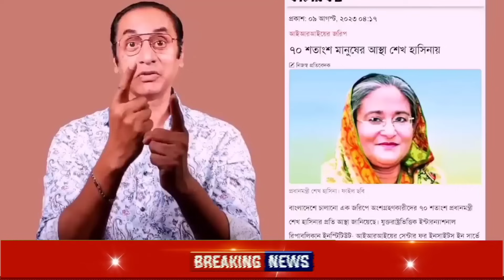🔴 ব্রেকিং নিউজ | ড. ইউনুসের উপরে হাসিনার চক্রান্ত ফাঁস | ফেঁসে গেলো প্রধানমন্ত্রী | bd news |bnpnews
Al Minar

ড. ইউনুসের উপরে হাসিনার চক্রান্ত ফাঁস | ফেঁসে গেলো প্রধানমন্ত্রী | bd news |bnpnews

ঢাকার সংঘর্ষ নিয়ে আ.লীগ বিএনপির বক্তব্য | পুলিশ বিএনপির সংঘর্ষে আহত নি'হত সংখ্যা | ঢাকা অবস্থান কর্মসূচিতে ছাত্রলীগের হামলা | ঢাকার প্রবেশমুখে বিএনপি পুলিশের সংঘর্ষ। ঢাকা পুলিশ বিএনপির সংঘর্ষে আহত নি'হত সংখ্যা | ঢাকা অবস্থান কর্মসূচি নিয়ে সংঘর্ষ | ঢাকার প্রবেশমুখে বিএনপির অবস্থান নিয়ে সংঘর্ষ। ঢাকা প্রবেশ পথে আ.লীগের শান্তি সমাবেশ | ঢাকা মহাসমাবেশে রাতেই জনস্রোত জায়গা নেই | ঢাকা মহাসমাবেশে অস্ত্র নিয়ে এসেছে নেতাকর্মীরা | তত্ত্বাবধায়ক সরকার চাইলো বৃটিশ হাইকমিশনার | হিরো আলমের উপর হামলায় পদত্যাগ করবেন ডিএমপি কমিশনার | পপ্রধানমন্ত্রীকে জাতিসংঘের বার্তা | হিরো আলমের উপর হামলায় ক্ষেপেছে জাতিসংঘ ও যুক্তরাষ্ট্র | শামীম ওসমানের গোপন তথ্য ফাঁস | প্রধানমন্ত্রীকে একি বললো ডোনাল্ড লু | ইইউ ও যুক্তরাষ্ট্রের রাষ্ট্রদূতদের সাথে আওমীলীগ প্রধানমন্ত্রীর বৈঠক | ৪০৮৭ পুলিশকে ভিসা নিষেধাজ্ঞা | ৬৪ জন পুলিশের ডিসিকে ভিসা নিষেধাজ্ঞা | প্রধানমন্ত্রীর পদত্যাগের ৭২ ঘন্ঠা | ইউনিয়নের ২৭দেশ | সিটি নির্বাচনে ভোটচুরির সিসিটিভি ভিডিও ফাঁস | প্রধানমন্ত্রীকে পদত্যাগের হুশিয়ারি | আমেরিকায় ফেঁসে গেলো প্রধানমন্ত্রীর ছেলে জয়! বিপদে পরলো আওমীলীগ প্রধানমন্ত্রী | জাতিসংঘে প্রধানমন্ত্রীর ফোনালাপ ফাঁস! ভোটচুরি স্বীকার করলো আওমীলীগ | প্রধানমন্ত্রীর উপর ক্ষেপেছে সেনাবাহিনী | পদত্যাগ করে নির্বাচনকালীন সরকার দিচ্ছে প্রধানমন্ত্রী |তত্ত্বাবধায়ক সরকারের ঘোষনা দিলো প্রধানমন্ত্রী | পুলিশকে হুশিয়ারি করলো রাষ্ট্রপতি |সেনাবাহিনীকে ভিসা নিষেধাজ্ঞা | প্রধানমন্ত্রীকে পদত্যাগের নির্দেশ দিলো জাপান আমেরিকা ও যুক্তরাষ্ট্র | প্রধানমন্ত্রীর বিদেশ সফরের রহস্য ফাঁস |তত্ত্বাবধায়ক সরকারের নির্দেশ দিলো প্রধানমন্ত্রী | ফেঁসে গেলো রাষ্ট্রপতি শাহাবুদ্দীন চুপ্পু | রাষ্ট্রপতি শাহাবুদ্দীন চুপ্পু'র গোমর ফাঁস | রাষ্ট্রপতি শাহাবুদ্দীন চুপ্পু'কে আমেরিকার নিষেধাজ্ঞা | রাষ্ট্রপতি মোহাম্মদ শাহাবুদ্দীন চুপ্পুর গোপন তথ্য ফাঁস | যেভাবে ফেঁসে গেল আওমীলীগ প্রধানমন্ত্রী | নতুন করে মার্কিন নিষেধাজ্ঞা | মার্কিন রাষ্ট্রদূত পিতার হাশকে নিয়ে সমালোচনা | shahabuddin chuppu President election | Bnp | Police | Awami luge